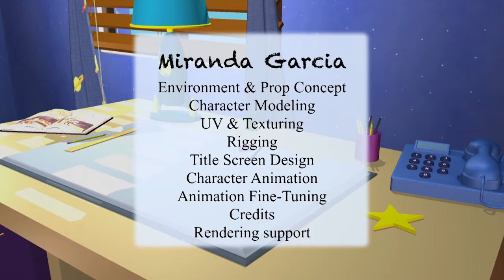Shelf-ish Pursuits (3D animation)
This was a team project for a team production class. My name is Leandro Lozano and my roles for this animation were designing the main character (Teddy) & environment, also modeled, unwrapped and textured the teddy and some other props. Also did the animation for various segments and later on did animation cleanup for some of the rest of the shots.